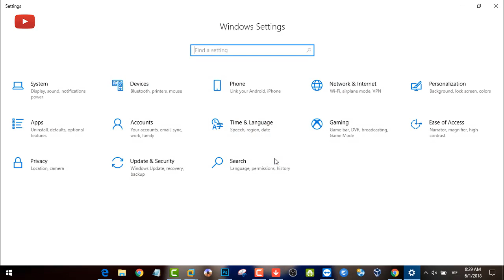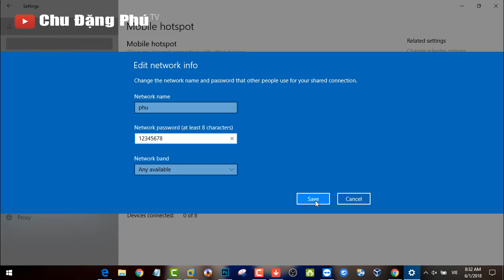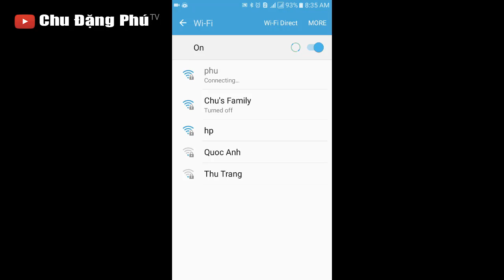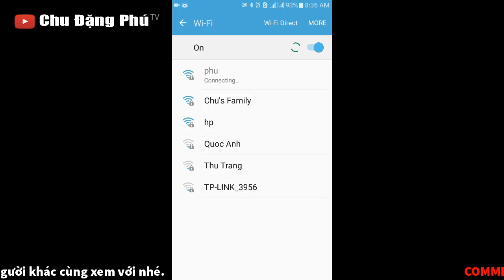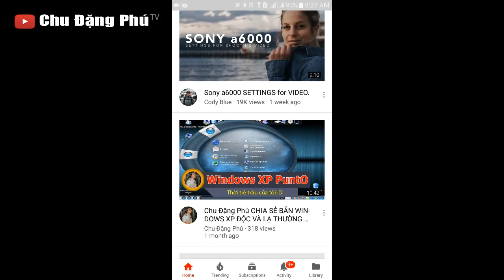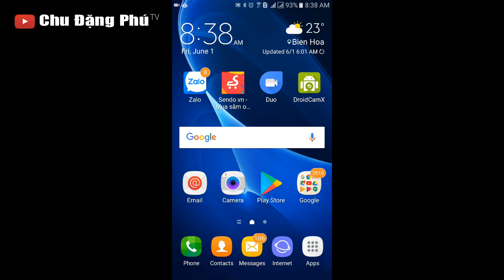Chu Đặng Phú HƯỚNG DẪN BIẾN LAPTOP WINDOWS 10 THÀNH CỤC PHÁT WIFI CỰC MẠNH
Xin chào các bạn! Hôm nay mình xin chia sẻ với các bạn video: Chu Đặng Phú HƯỚNG DẪN BIẾN LAPTOP WINDOWS 10 THÀNH CỤC PHÁT WIFI CỰC MẠNH. Hy vọng sẽ giúp ích cho các bạn.